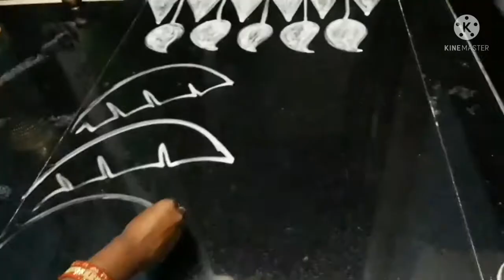Holi special jhoti